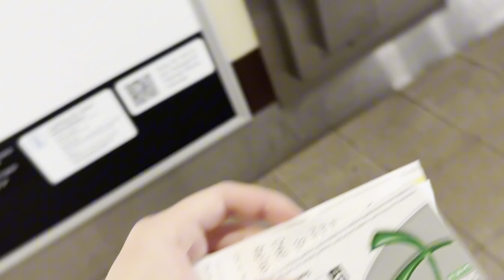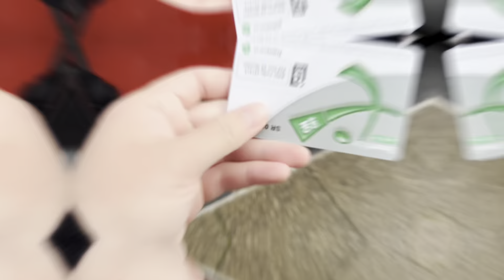PENGALAMAN AWAL DATANG BELAJAR, CARI KERJA PERTH/ FIFO, DAN TINGGAL DI PERTH AUSTRALIA 🇦🇺 FT. SRI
Hi gais!!

APA KABAR SEMUA?! Smoga kalian baik2 yaa!!

Makasih banyak untuk kalian udah dukung aku terus sampai sekarang! Dan seperti kalian tau aku akhir2 ini sangat sibuk kerja karena full shift setiap hari dari pagi sampai malam!!

Akhirnya sekarang aku bisa nyempetin untuk buat lagi video dan kali ini aku langsung bahas tuntas soal pengalaman awal datang belajar, cari kerja pertama kali di Perth, cara cari kerja di FIFO dan banyak info lain2nya yang bakal berguna banget untuk kalian yang masih awam2 mau kesini bersama teman aku Sriayu Daymanti ☺️✨